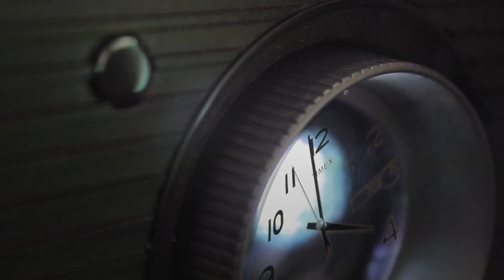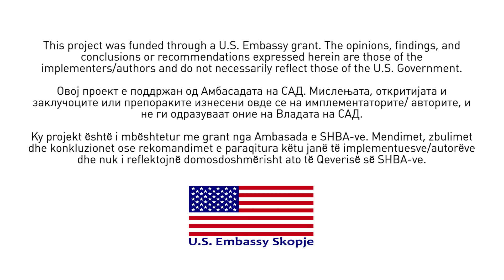25 минути - 28.11.2021